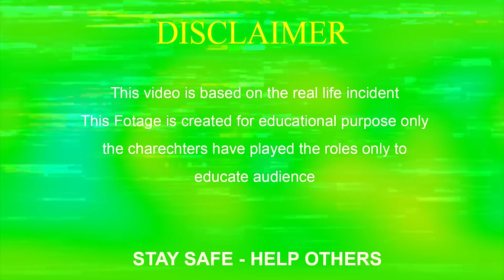WHAT THIS MAN DOING WITH HER 👀😱| MODEL | Respect Woman | Awareness Video For Girls| Eye Focus